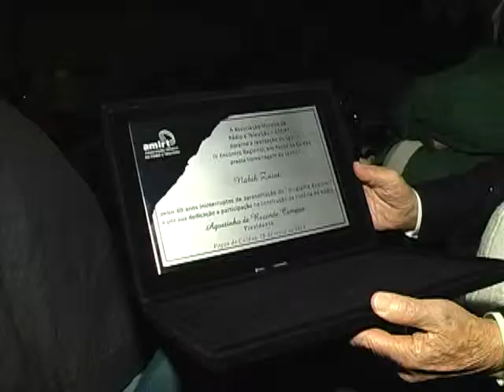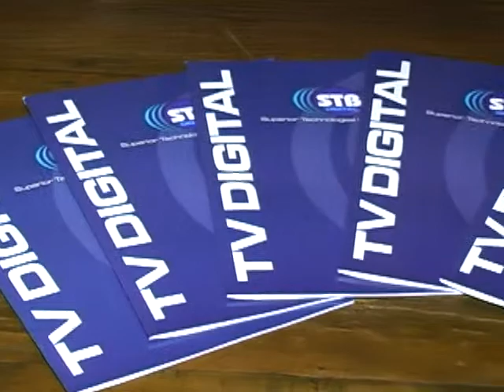Nabih Zaiat é homenageado no 4º Encontro Regional da AMIRT